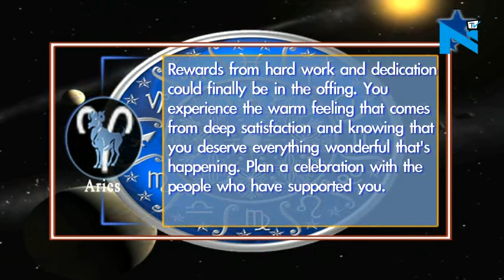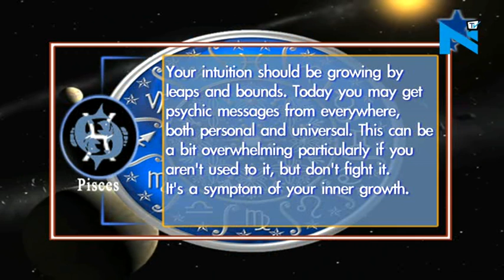Your Daily Horoscope - 23rd March